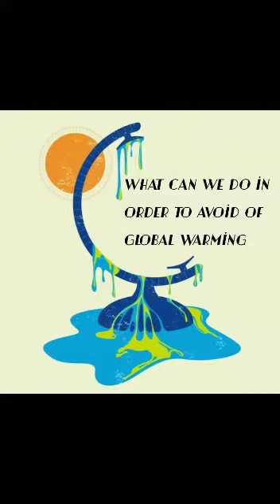Hazırlık F Şeyma Kaya Global Warning